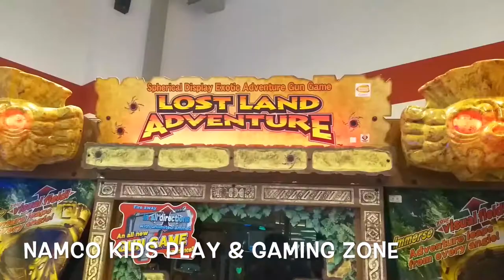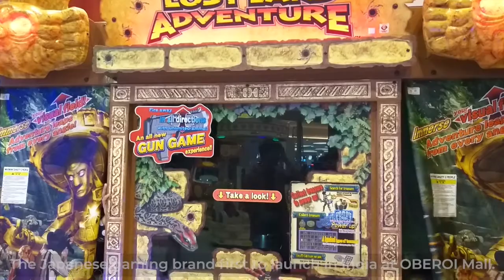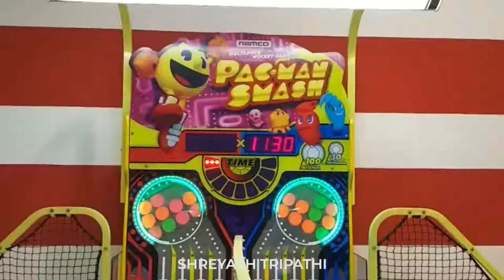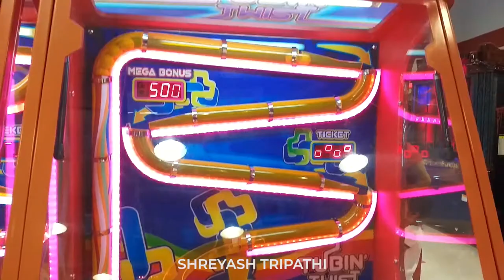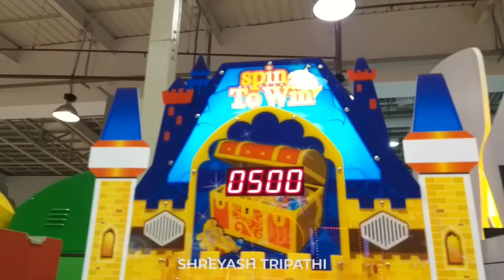NAMCO GAMING ZONE | OBEROI MALL | BEST PLACES FOR KIDS TO PLAY GAME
"Namco Family Entertainment Centre” – The Japanese gaming brand first to launch in India at OBEROI Mall.

It a great way to spend time with your family and enjoy with the Namco trademarked characters at OBEROI Mall.

NAMCO

The first of its kind in India, Namco Family Entertainment Centre provides a fun-filled gaming zone for kids and adults alike. Built to Japanese standards of safety and peace of mind, the vibrant facility is designed around 3D TV animation 'PAC-MAN []TM]' and 'Ghostly Adventures []TM]' themes. The 9,264 ft. center with interactive kids play area offers large-scale children's play equipment and one of India's largest redemption zones. So head on down to Namco at OBEROI Mall with your family and friends for a great time!